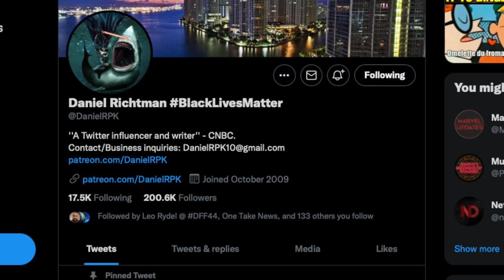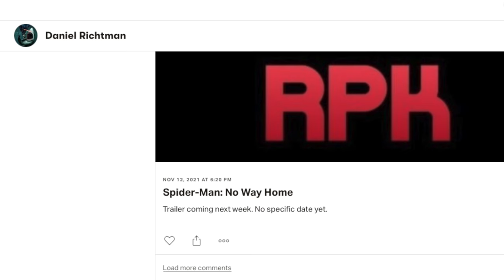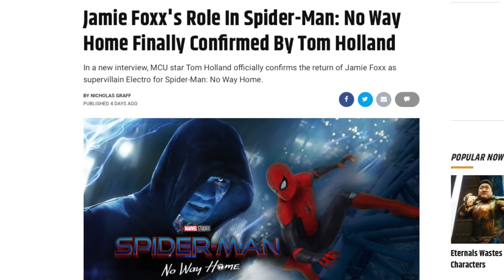Spider-Man No Way Home Trailer 2 Fan Event Announced (Tobey & Andrew To Appear??)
Spider man no way home trailer 2 release date is now November 16th and sony is holding a fan event to show trailer to fan in LA. the spider man no way home event is strange just for a trailer but it fan speculation makes us think it will introduce Tobey Maguire & Andrew Garfield in the trailer. no Spider man no way home leaks or spoilers.

SOCIAL MEDIA